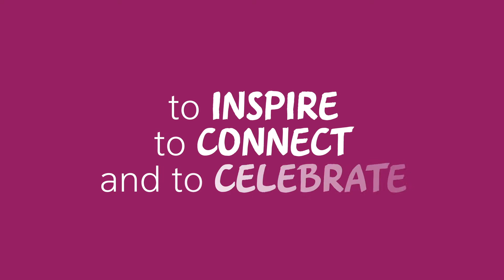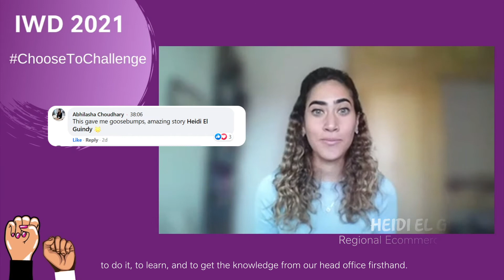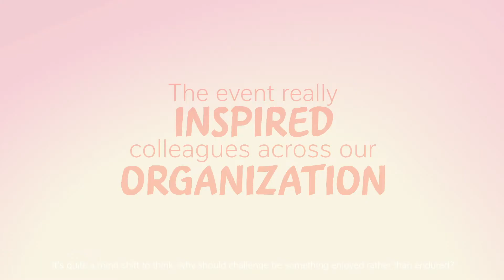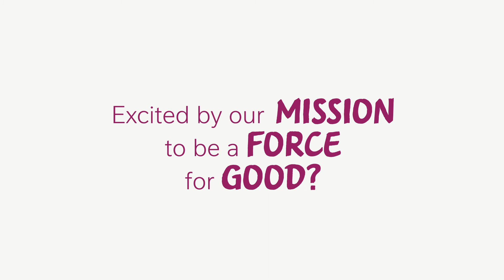International Women's Day 2021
We at Nestlé MENA hosted a virtual live event to celebrate the inspiring stories across our 19 countries all around the theme of ChoosetoChallenge